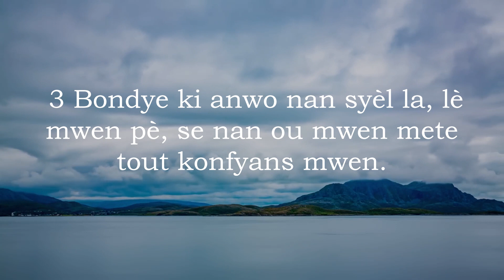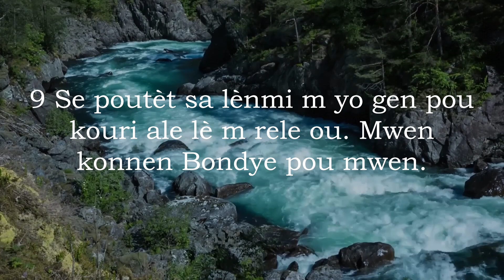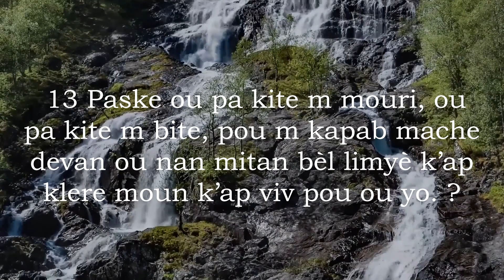Som 56 Ak Mizik - Bib La Kreyol Ayisyen | Psalm 56 With Music - The Bible Haitian Creole